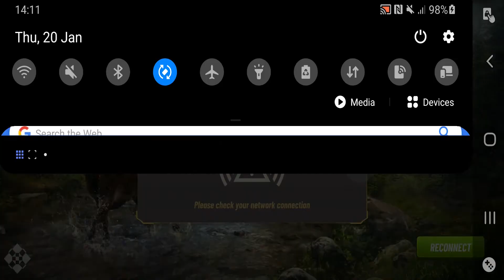A sniper shooting game - Hunting Clash: Hunter Games - Android Gameplay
FOGVids - For all your content, everything from game guides and tutorials to new games and site features.

🎮 GAME INFO:   The 2021 hunting season is in full swing! Dust off your gun, travel to hunting locations and observe animals in their natural habitat. Ready to hunt? Let’s play Hunting Clash - a next-generation hunting simulator & shooting game!

Breathtaking shooting areas
Visit impressive hunting locations: hunt in the woods of Montana, in the freezing forest of Kamchatka, embark on a hunting safari in Africa and many more! Stunning views and realistic animals like in no other hunting games! Feel the thrill of a big game hunter in the free hunting game like never before! It’s much more than other free sniper games online.

A sniper shooting game on your mobile
Track animals - deer, elk, grizzly bear, wolf, duck and many more. Choose an animal, prepare your gun, aim and shoot! Animal hunter games are a combination of hunting games online and sniper games genres. Master your sniper shooting skills and become a top gun hunter in a top hunting game!

Gun shooting is crucial for every hunter and sniper. But killing animals isn’t your only goal. There are tons of events to participate in every day! You have to show off your animals tracking, aiming and sniper skills like in the real sniper games online and hunting games! Hunt for specific wild animals like deer in locations in Africa, USA and Russia. Fulfill goals and level up your hunter game!

A weapon of your choice
A sniper rifle or a bow? Your call. Gun hunting is much more popular than bow hunting, but bow shooting still has admirers amongst old-fashioned hunters in gun games - especially on a deer hunt. Whether you prefer gun hunting or bow hunting, there are plenty of upgrades to choose. Enhance your shooting gear and shoot animals with deadly sniper precision of hunting game master.

Cross your guns
Who said sniper games are all about solo sport? Hunting games are much more exciting while playing with others! Go deer hunting in a 1v1 PvP duel and start a shooting battle with others. The call of the wild - it’s what drives you to the top of gun games leaderboards. Become a master of sniper games, get epic loot and show off who’s boss in this animal gun game.

Realistic hunting locations
Hunting simulator is not only about being a good sniper. To become a master of gun games and sniper games you have to pay attention to your surroundings. Otherwise you may not have a chance to shoot with your gun at all! Hunting Clash offers dozens of real nature based locations where hunters can blend in and wait for their prey. Travel across Australia, Burma, Norway, Poland and many more! Not all sniper games or hunting games can encourage hunters with such a variety of amazing hunting places. So grab your guns and prepare for a great sniper games adventure!

Get yourself a hunting dog!
Dog is a hunter’s best friend. Especially in hunting games because it’s you who’s doing a dirty animal killing job, but having a hunting dog is very helpful! Get one, train it and gain bonuses for specific hunting games. With such a trustworthy ally hunting a big game is a real pleasure.

Join a Hunter Club!
Join forces with fellow hunters and together drive your Hunter Club to the top. Share gear and gun experience and fulfill Club’s goals. Whether you prefer to hunt solo or try your gun in a duel in PvP hunting games, gun shooting practice in Hunter Clubs is something for every hunter.